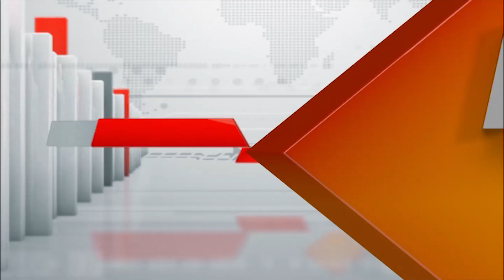Tankers Out of Control: 5 Shocking Accidents This Month!